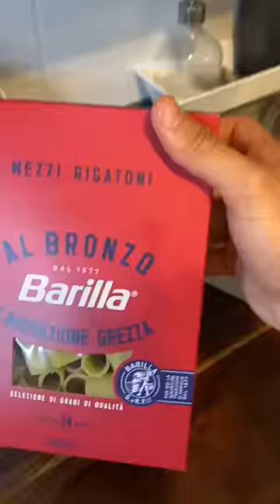Carbonara shorts cooking